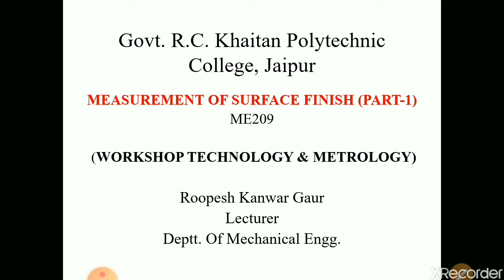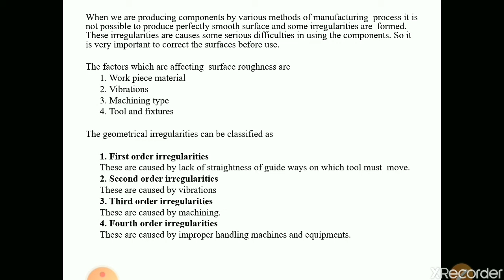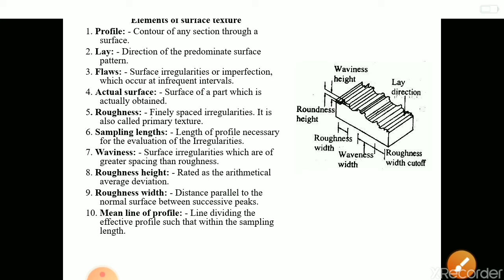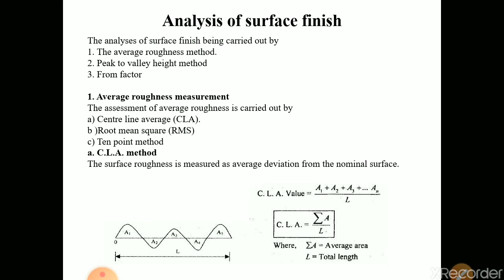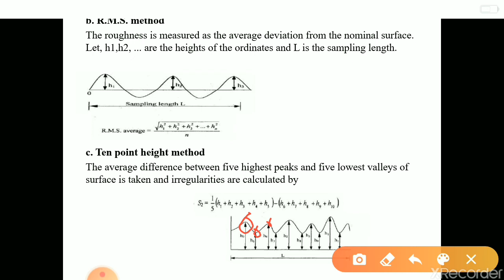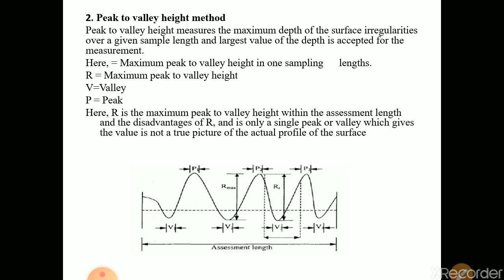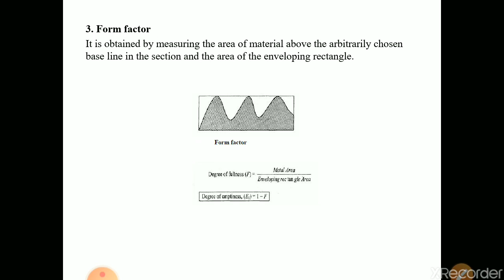ROOPESH KANWAR GAUR II MEASUREMENT OF SURFACE FINISH (PART-1) II ME209 II GPC JAIPUR